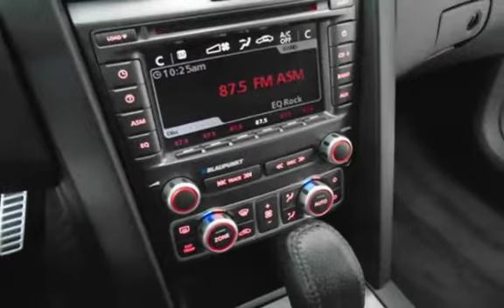2009 Pontiac G8 GXP 6.2L LS3 V8 415 HORSEPOWER for sale in Lakewood, NJ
ULTRA RARE 2009 PONTIAC G8 GXP 6.2L V8 LS3, FACTORY 415 HORSEPOWER, TWO-TONE LEATHER, SUNROOF, BLAUPUNKT AM/FM CD, CLEAN CARFAX HISTORY! WE FINANCE! SHOWROOM NEW, GARAGE KEPT, LOW MILEAGE!